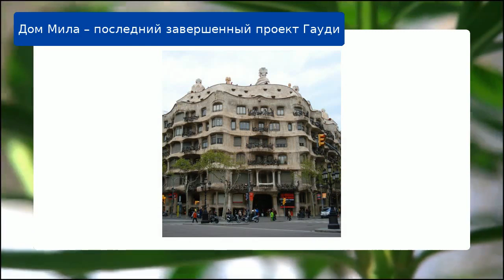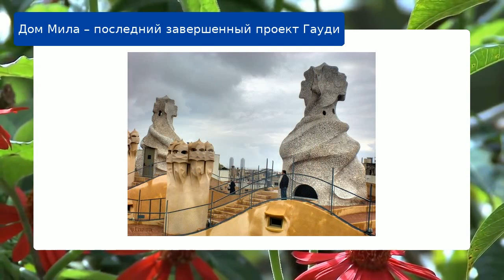Дом Мила – последний завершенный проект Гауди